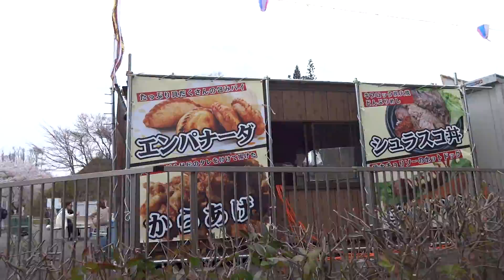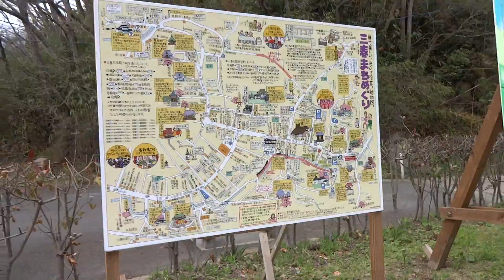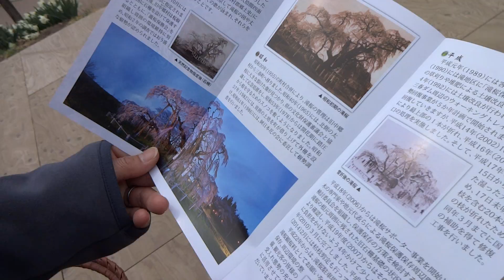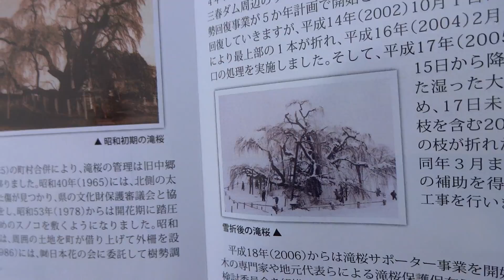三春滝桜 福島県三春 平成26年4月22日 おいちゃん動画6-1